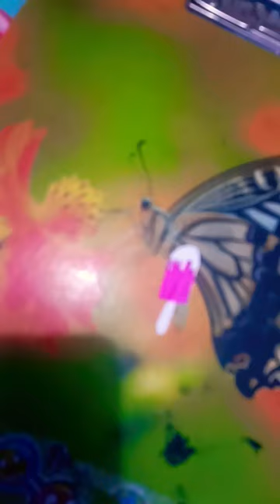colouring cute kawaii !! ice cream.